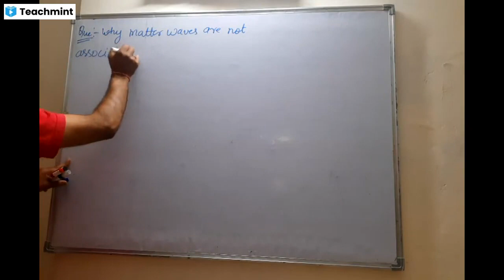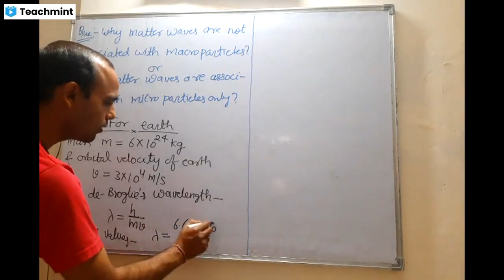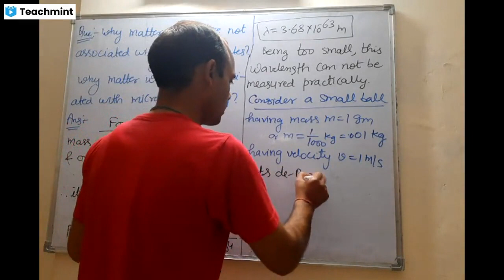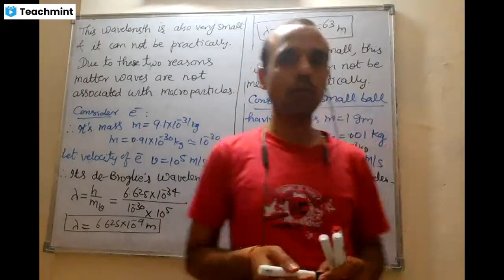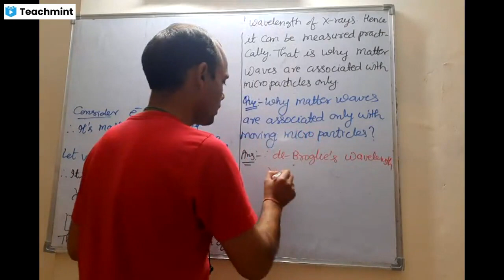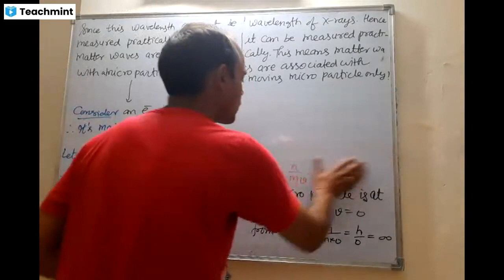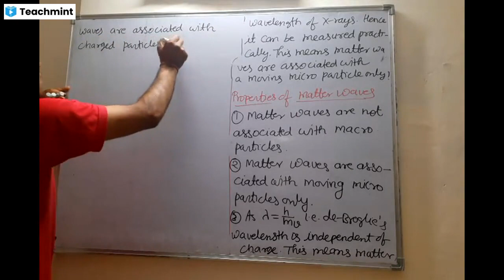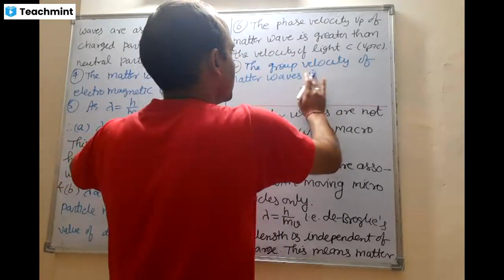Questions based on matter Waves and properties Of Matter Waves